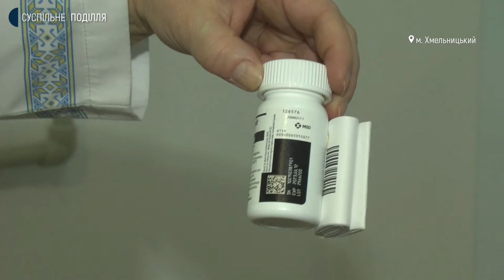Препарат "Молнупіравір" для лікування COVID-19 отримали на Хмельниччині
У обласному департаменті охорони здоров’я закінчують розподіл між лікарнями препарату Молнупіравір, який використовують для лікування ковід-19 на початковій стадії. Таблетований препарат, у кількості 1536 флаконів, Хмельниччина отримала цього тижня. Про це Суспільному розповів директор департаменту охорони здоров’я Хмельницької області Олександр Завроцький. За його словами, видаватимуть препарат сімейні лікарі у центрах первинної меддопомоги відзавтра. Хворі його отримуватимуть безкоштовно.